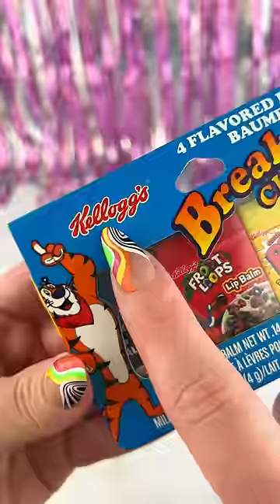Claire's Lip Balm ASMR (part 4) Satisfying Video! asmr 💄💋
Loving the Look and Sounds of these Sweet Smelling Claire's Lip Balms!